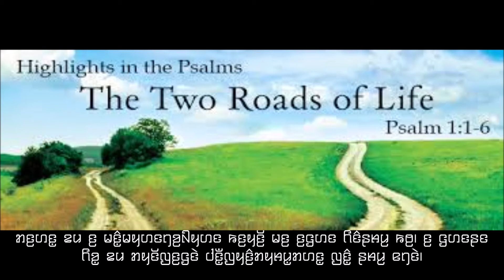Psalm - 1 in Karenni Language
Psalm - 1 recite in Kayah Li language 🙏😇
(၁) ခုမြောက်သော ဆာလံ - ကယားဘာသာစကားဖြင့် 💪👍